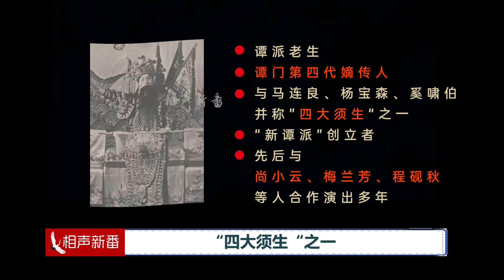天津观众到底有多”恐怖“：3块3叫小番，谭富英从此不敢上天津！